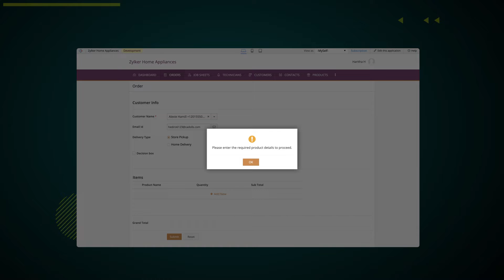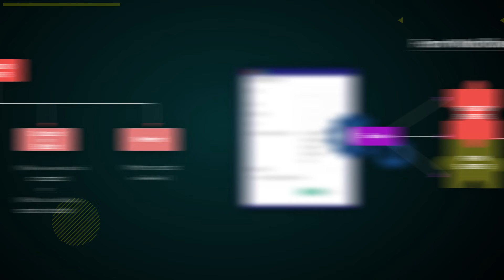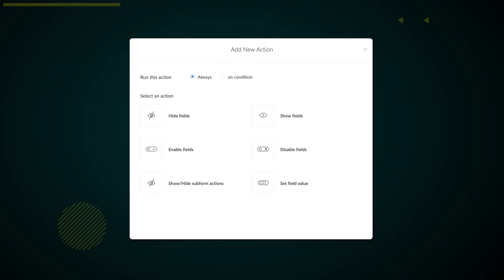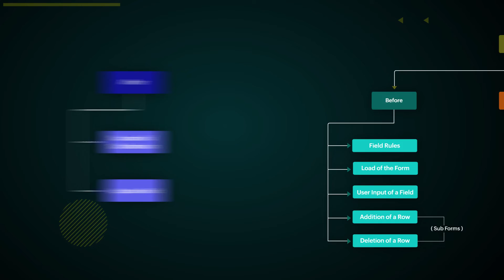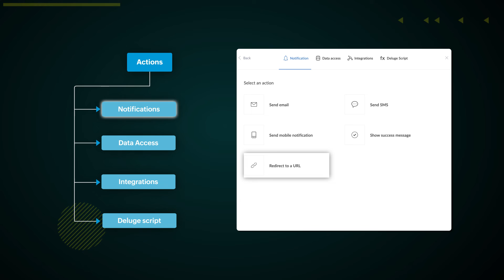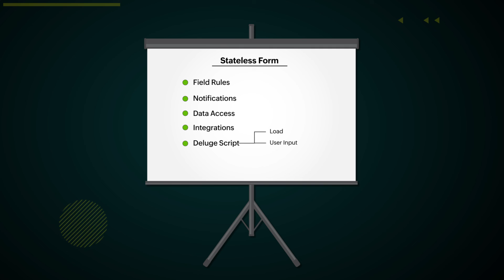What are Form Workflows in Zoho Creator?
Form workflows refer to the different actions that can be triggered in a form. You can perform various actions on specific events and automate several routine processes. Get a brief overview of the capabilities of form workflows and incorporate these in your forms to make your applications powerful and dynamic.

00:00 Introduction
00:55 Form workflows
01:21 Record Events
01:59 Form Events
03:49 Actions